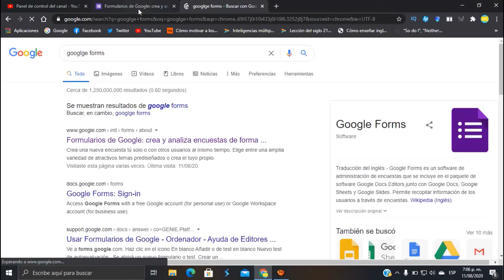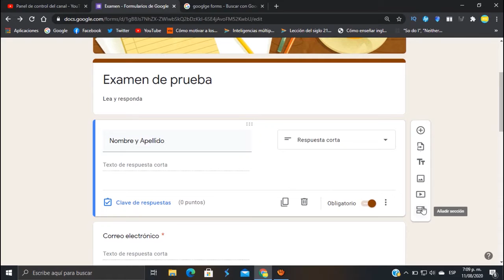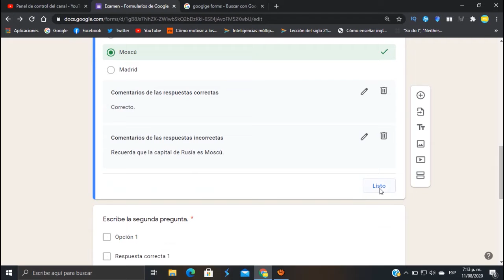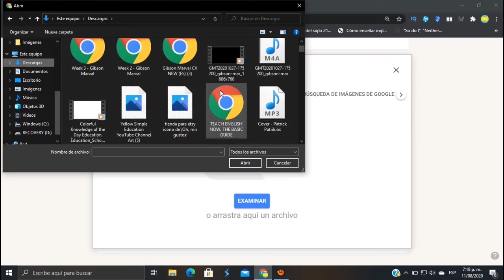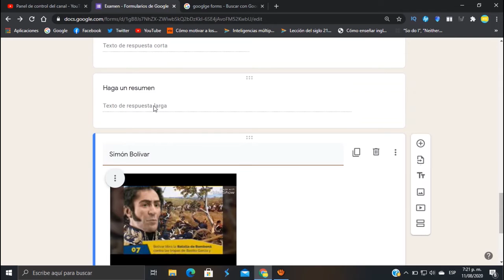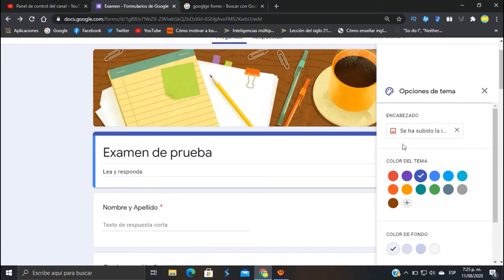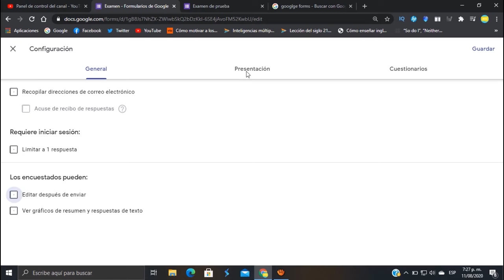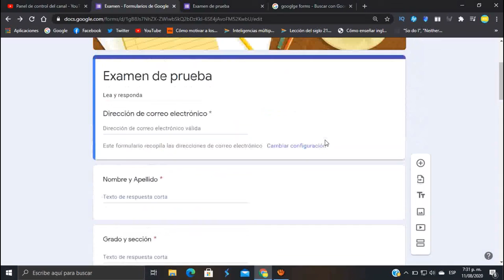Cómo Crear Exámenes Autocorregibles en la Computadora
Bueno, ya tengo toda mi clase online planificada y todas las herramientas para trabajar, bien sea por Zoom o Meet, pero necesito una página aplicación para realizar o crear exámenes en la computadora. Si este es tu caso, quédate en este video porque te lo cuento.

Adquiere mi libro ENSEÑAR INGLÉS EN EDUCACIÓN INFANTIL: MATERIALES Y RECURSOS

Adquiere mi libro MOTIVACIÓN: El secreto para una mejor educación

Adquiere mi libro CÓMO ENSEÑAR INGLÉS A NIÑOS PEQUEÑOS: Porque empezar temprano es siempre mejor